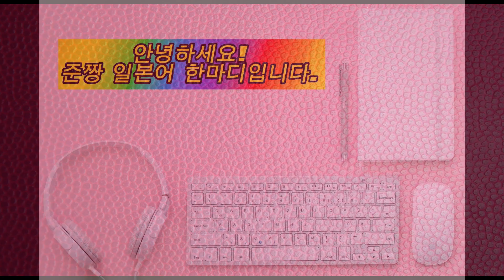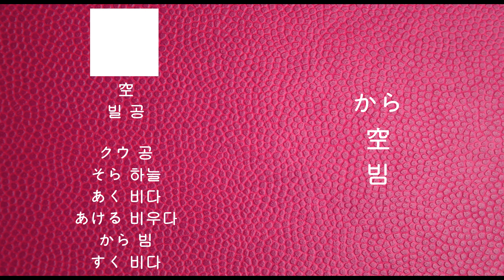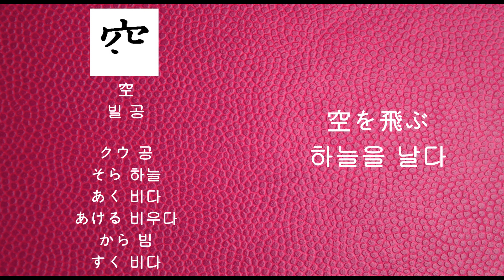52 [空-빌 공]-[クウ 공-そら 하늘-あく 비다-あける 비우다-から 빔-すく 비다]일본어